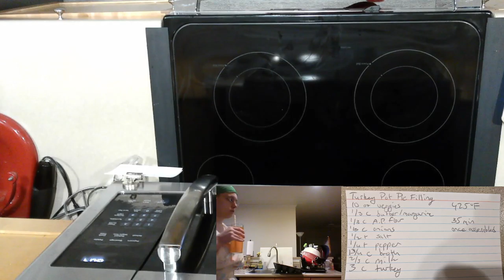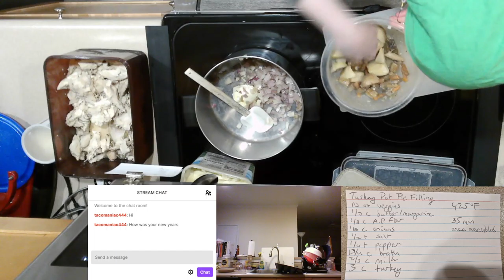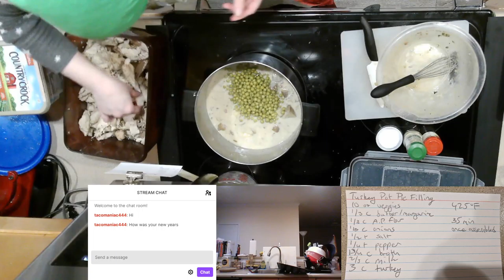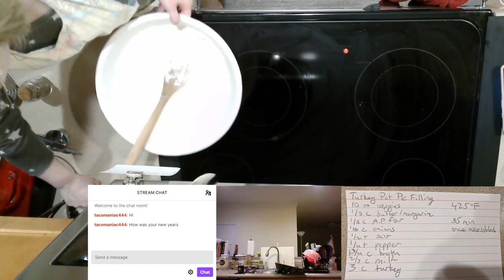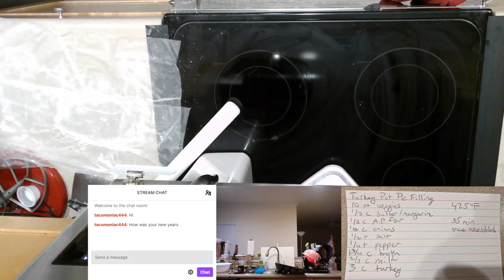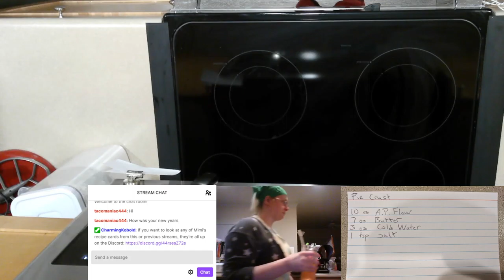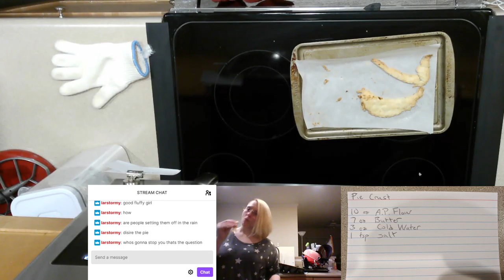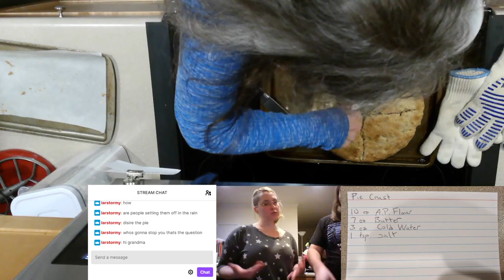Turkey Pot Pie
Mimi makes Turkey pot pie with Christmas leftovers! Originally streamed on Jan 1, 2021